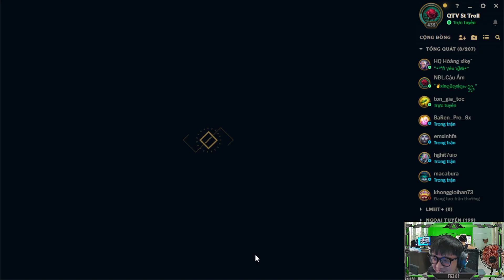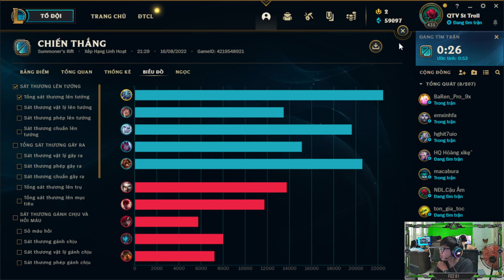TRẦN BẢO VLOG - LMHT - meta fizz tank is back part 2!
League of Legends
 Hi everyone, the purpose of this channel is to share my knowledge
Practical experience, exchanges about League of Legends and other activities take place .!!